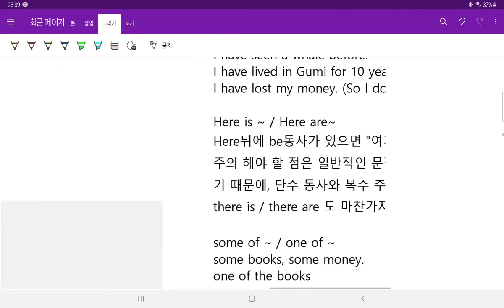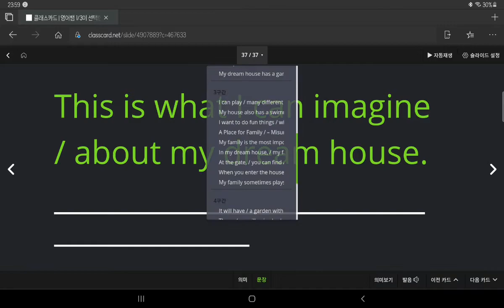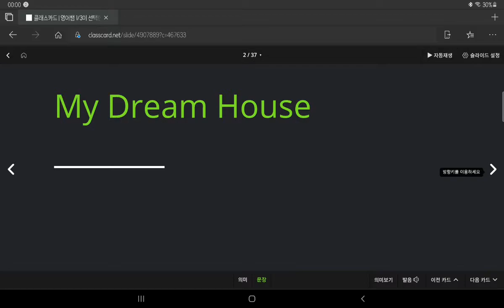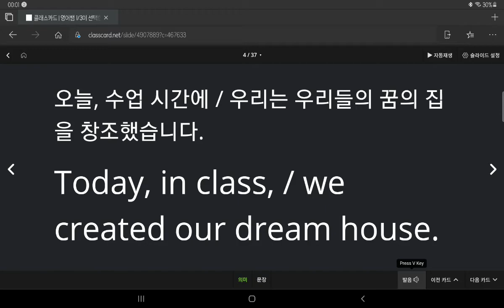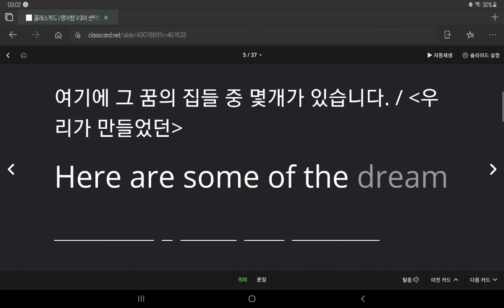중3 2021 04 08 현일중 시사박 1과 본문 1